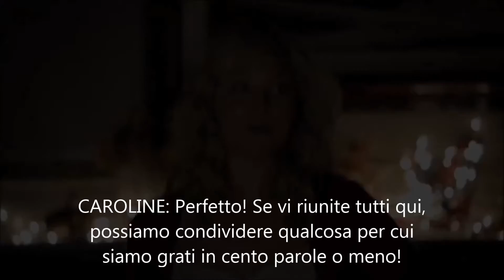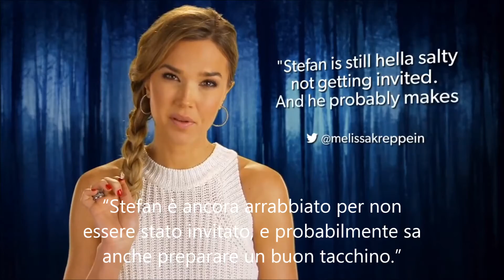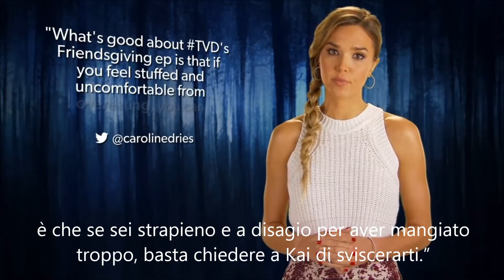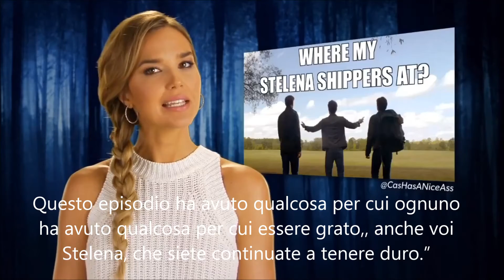TVD Re#ash 6x08 Fade Into You SUB ITA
The Vampire Diaries Rehash 6x08 Fade Into You (SOTTOTITOLI INCORPORATI NEL VIDEO)